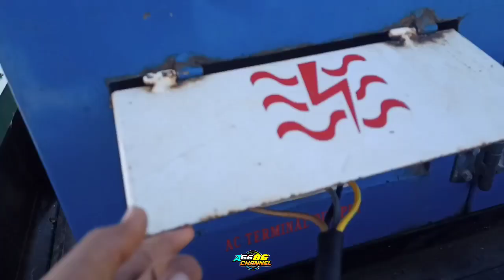Banyak Kejadian Lucu Di Acara Cek Sound Brewog 16 Sub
untuk pemesanan sound system atau kaos dll silahkan hub Masbre
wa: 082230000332